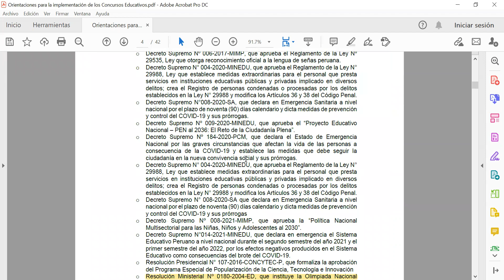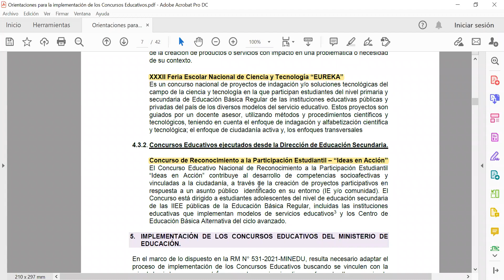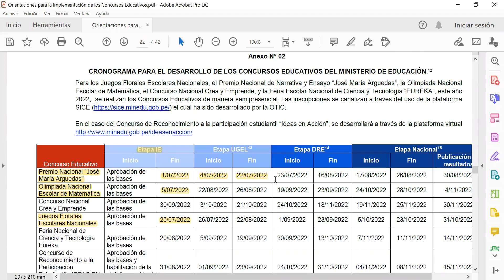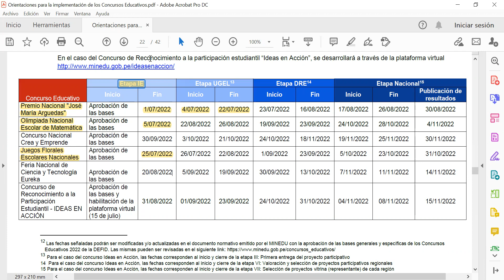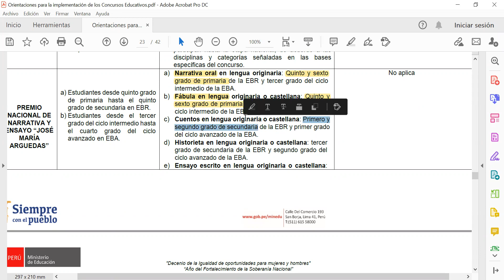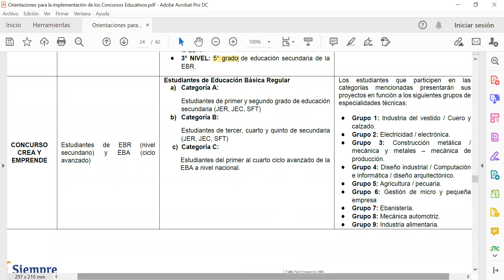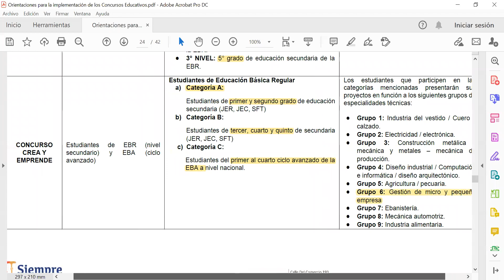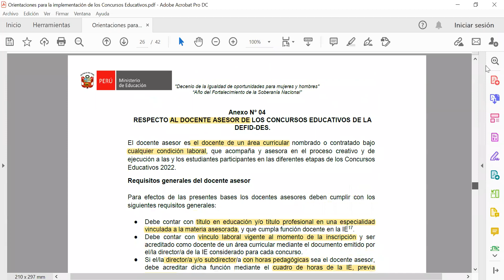Orientaciones para la implementación de los concursos educativos del Ministerio de Educación 2022